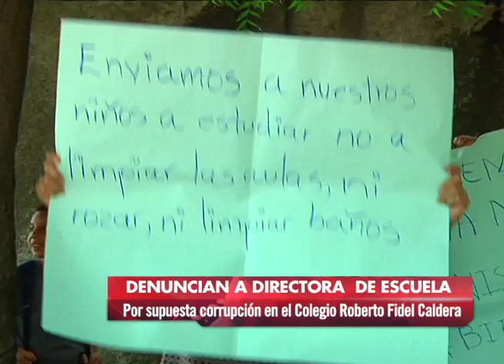DENUNCIAN COLEGIO CAPITALINO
Madres de familia y alumnos del colegio Fidel Caldera ubicado en las Brisas, Managua denuncian supuesta corrupción de la directora de ese centro de estudio.